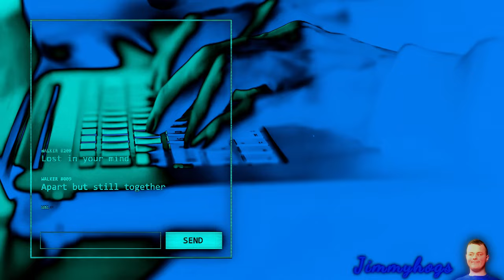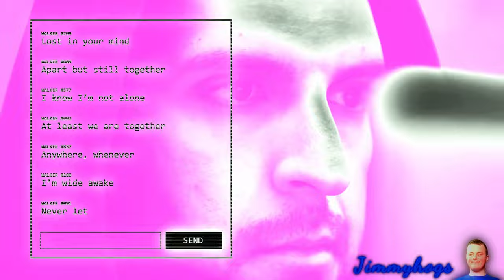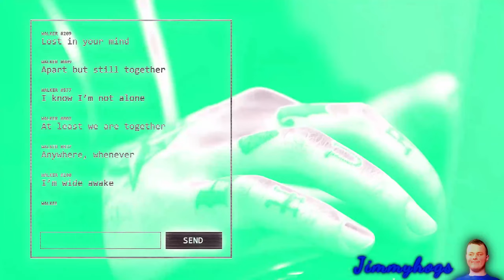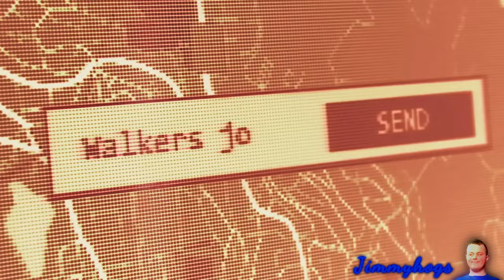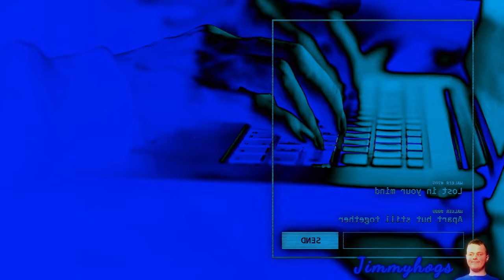Preview 2 Alan Walker - Alone Effects (Preview 2 Sweet Dreams Extended Effects)